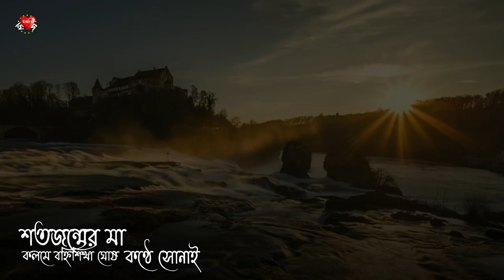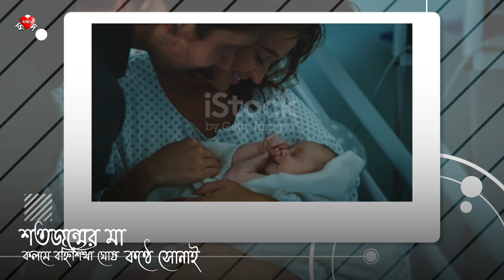Shata Janmer Maa | BanhiShikha Ghosh | Sonai | শতজন্মের মা | বহ্নিশিখা ঘোষ | কন্ঠে সোনাই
শতজন্মের মা
- বহ্নিশিখা ঘোষ

তুমি আমার কত জন্মের মা
নাড়ী ছুঁয়ে বেঁধে বেঁধে শুধু রাখো,
যদিও আমি অনেক দূরের দেশে
তুমি আজও তিস্তার কাছে থাকো।

তিস্তার বুকে হাজার ছলাৎছল
আমার বুকে নোনা জলের ঢেউ
কেমন থাকো সারা দিনের শেষে
আকাশ নদী খোঁজ রাখে কি কেউ।

 একটা সময় কত হাজার ডাকে
তোমায় কেমন ব্যস্ত করে রাখি,
এখন ডাকি শুধুই ফোনে ফোনে
কত হাজার ডাকতে আজও বাকি।

জানি আজও শরীর খারাপ হলেও
এতটুকু হয়না কোথাও ত্রুটি
চুপিসারে মলম লাগাও ক্ষতে
সকল সে কাজ আজও পরিপাটি।

হলুদমাখা আঁচলখানি জুড়ে
আস্ত একটা ছেলেবেলার গল্প
তোমার আঙুল আমার ভরসা যত
পৃথিবীর বুকে হাঁটছি এখন অল্প।

তোমার মতো আমিও তো উন্মুখ
মা ডাকের আদরস্পর্শ পাবো,
ওরা এখন ভিনদেশী সব পাখি
আবার আমি তিস্তার দেশে যাব।

মন ছুটে যায় সময়ের কোন ফাঁকে
ছোট্ট সে ঘর ব্যস্ত  উঠোনখানি
তোমার আমার বাড়ি তিস্তার বাঁকে।

সারা অঙ্গে মাটির প্রলেপ দিয়ে
আপনমনে ডাকবো শুধু মা,
নাড়ী ছুঁয়ে বেঁধে বেঁধে আজও রাখো
তুমি আমার শতজন্মের মা।

কিছুই বুঝেনা, ব্যক্ত করতে পারেনা, কোনো শক্তি নেই কিছু বলার ও বুঝার, ক্ষুধা পেলে শুধু কান্নাই যার ভাষা, এমন একটি শিশুকে হাজারো বাঁধা বিপত্তির পর্বতমালা পেরিয়ে, বহু ত্যাগ তিতিক্ষার সাগর পাড়ি দিয়ে আঁচলে বাঁধা সুখের পরশে স্বযত্নে লালন-পালন করে মানুষ হিসেবে গড়ে তুলা সেই মমতাময়ী নারীই হলেন মা।

মা অতি ছোট্ট একটি শব্দ হলেও এর ভালবাসার বিশালতা সীমাহীন।

পৃথিবীতে সবচেয়ে মধুর শব্দটি হচ্ছে মা। জগৎ সংসারের শত দুঃখ-কষ্টের মাঝে যে মানুষটির একটু সান্ত্বনা আর স্নেহ- ভালোবাসা আমাদের সমস্ত বেদনা দূর করে দেয় তিনিই হলেন মা। মায়ের চেয়ে আপনজন পৃথিবীতে আর কেউ নেই। দুঃখে-কষ্টে, সংকটে-উত্থানে যে মানুষটি স্নেহের পরশ বিছিয়ে দেয় তিনি হচ্ছেন আমাদের সবচেয়ে আপনজন মা।

Credits :
Video : Soumyadeep Bhunia
Data Source : Wikipedia.com & Others.
Pictures & Videos Collected from : Pixabay.com, istock.com & Others